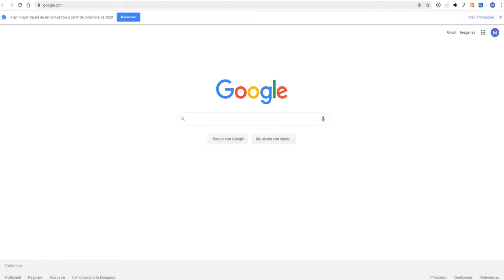Matematicas versus gusanos